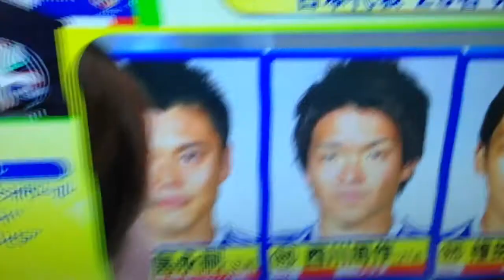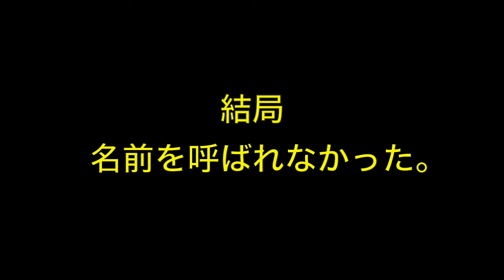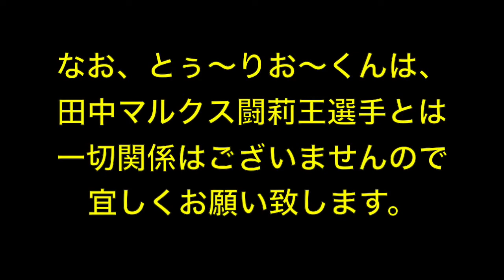サッカーW杯日本代表２３人決定！！ どうなる！とぅ〜りお〜くん！？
２０１４サッカーブラジルW杯日本代表２３人が決定しました！！
とぅ〜りお〜くんのサプライズ選出はあるのか！？